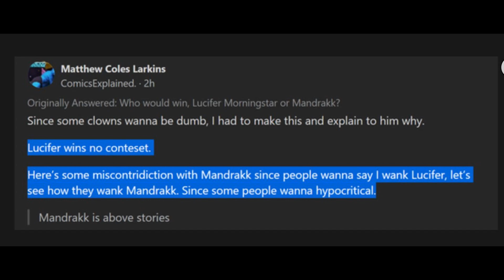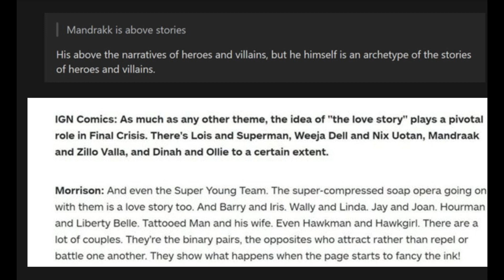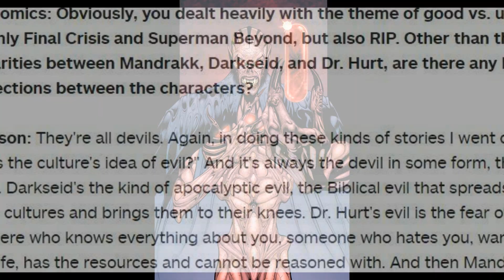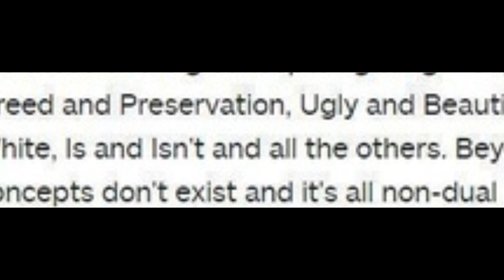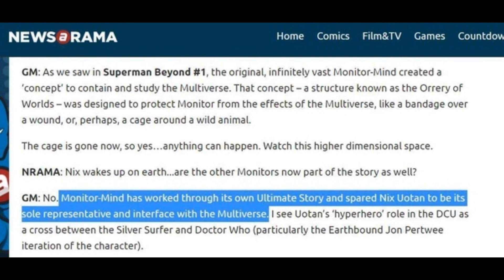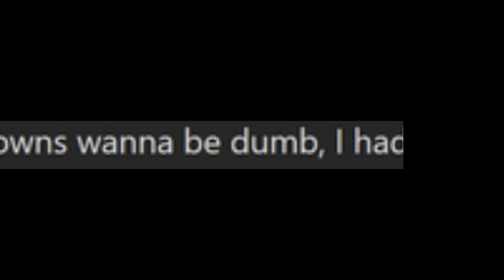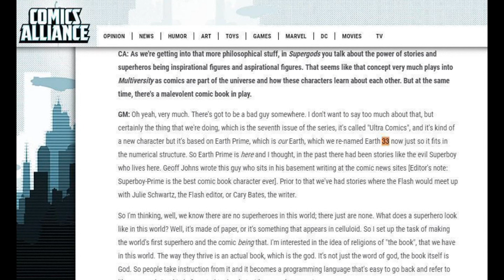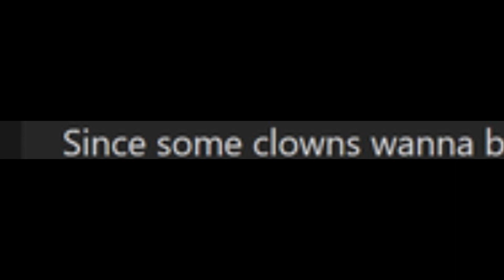Lucifer Morningstar vs Mandrakk DC Comics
Thanks so much to Oomka for the track Vibes.

This video is an attempt to explain the cosmology of DC Comics.  In this video, we discuss WHO ARE THE MOST POWERFUL CHARACTERS IN DC COMICS and also WHO ARE THE MOST POWERFUL CHARACTERS IN MARVEL COMICS.  In the future, I will start producing videos with topics like WHO ARE THE TOP 10 MOST POWERFUL FICTIONAL CHARACTERS, or DC COMICS TOP TEN MOST POWERFUL OR IMPORTANT CHARACTERS.  More so, we will deep dive DC COMICS EXPLAINED.  And also MARVEL COMICS EXPLAINED.  We will discover together HOW POWERFUL SUPERMAN IS.  And we will investigate topics like WHAT ARE THE BEST COMICS TO READ, WHAT ARE THE MOST IMPORTANT COMICS TO READ, AND WHAT ARE THE BEST WAYS TO FIND GUIDES ON FICTION AND COMICS. Basically, I will do my best to try to find ways to have COMICS EXPLAINED in the best way I am capable of.  Spread the love to users like CharleSage, Mullet-Man Comics, ALI EDITZ, OfficialDivine and H x i T o

In my future videos, I hope to discuss the best comics series in the same way that other Youtuber's and content creators talk about the Top 10 best phones, or the Top 10 best laptops.  I will also be taking a look at other content creators and giving respect to them the same way other content creators often do Top 10 Tik Tok videos, or Top 10 best YouTubers, or Top 10 Best people to follow on Twitter.  I want to engage readers and those interested in comic books in the same manner!